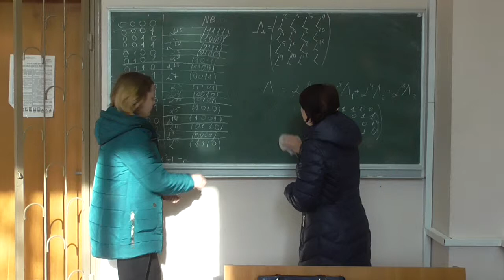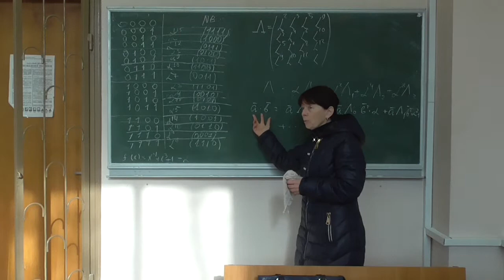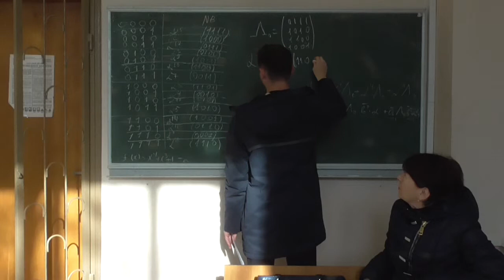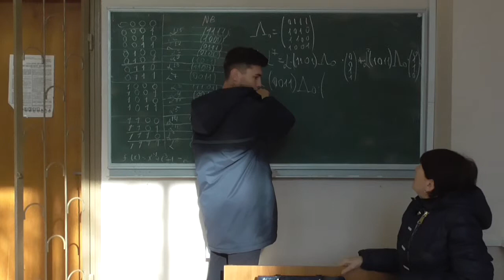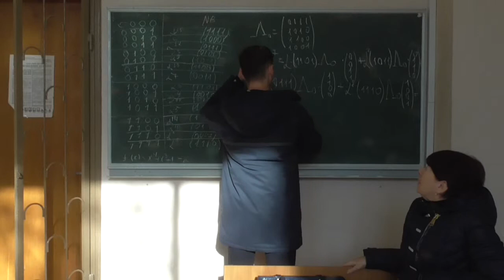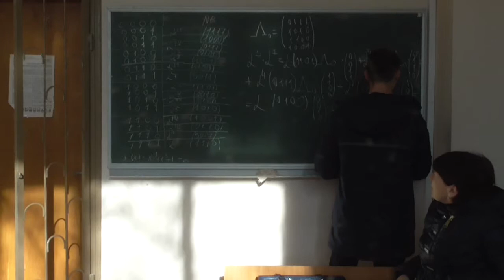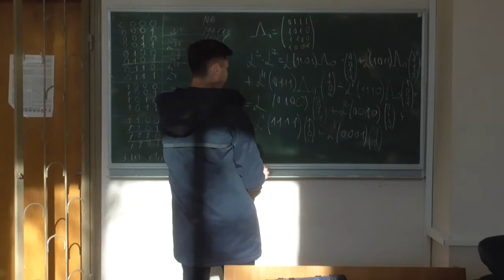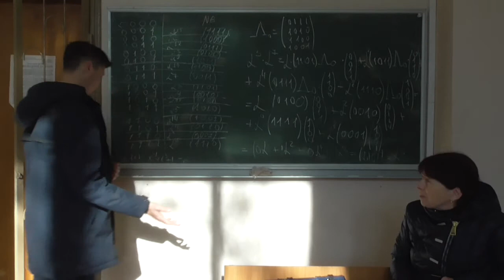СРОМ, семінар 01-4: приклад множення у нормальному базисі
Курс "Спеціальні розділи обчислювальної математики", семінар.
Розглянуто такі питання:
-- приклад множення елементів у побудованому нормальному базисі.